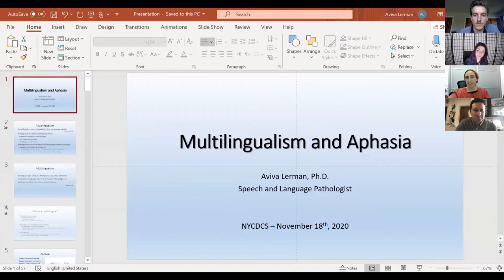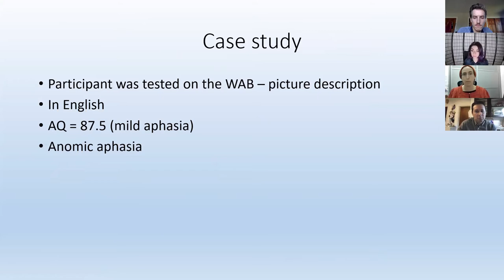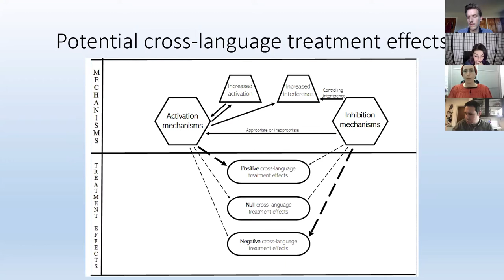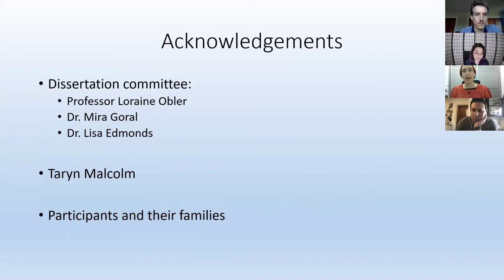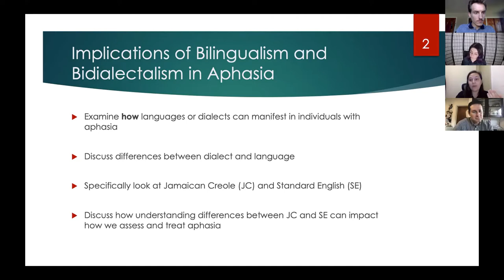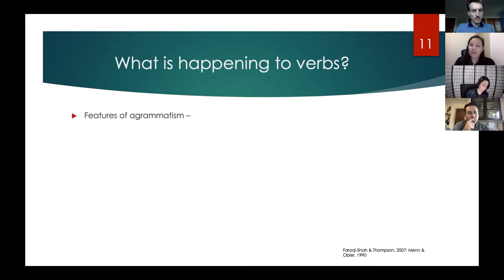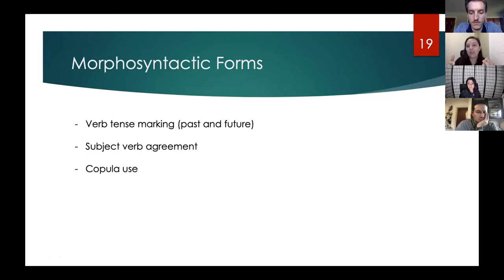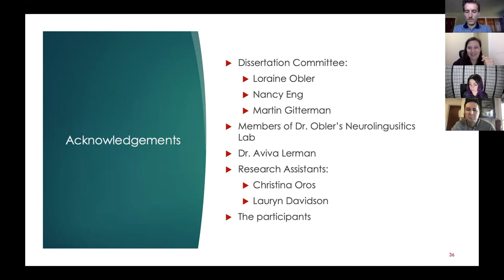NYCDCS Lecture 2: Aphasia in Multilingual Contexts with Aviva Lerman and Taryn Malcom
New York Communication Disorders Colloquium Series
This video was recorded on Wednesday, November 18th, 2020.

This 1.5-hour lecture features two clinician-researchers discussing their work on aphasia in individuals who speak more than one language. First, Dr. Aviva Lerman (Hadassah Academic College, Jerusalem; CUNY Graduate Center) discusses her research examining the Treatment Effects in Aphasia in Multilingual people (the TEAM model) which includes multilingualism-based variables, stroke-related variables, and treatment-related variables that may influence activation mechanisms and inhibition mechanisms underlying treatment effects. Clinically relevant findings of this research are discussed, including the application of this model to help us understand the different patterns of language recovery in people with varying language profiles. Next, Taryn Malcolm (CUNY Graduate Center) discusses her research examining how morphosyntactic differences in Jamaican Creole and Standard English may impact our understanding of agrammatism in speakers of Caribbean Creole. Clinically relevant topics, including adaptation of assessment and intervention materials for linguistically diverse speakers are discussed. Following both presentations, a question and answer forum tie together common themes of both researchers’ presentations and provide clinicians and students the opportunity to engage in discussion.
Aviva Lerman, Ph.D, CCC-SLP, is a qualified speech and language pathologist who teaches in the Communication Disorders programme in Hadassah Academic College, Jerusalem. She has worked in the field of adult rehabilitation for over 15 years, spanning acute, sub-acute and chronic stages, both in Hadassah Hospital and in private practice. Her research interests include brain and language, aphasia, dementia, and healthy aging in bilingual and multilingual populations.

Taryn Malcolm, MS, CCC-SLP, is a practicing speech-language pathologist in New York and a doctoral candidate at the CUNY Graduate Center. She has worked in both acute and subacute rehabilitation for over 10 years, with experience in both pediatrics and adults. Her research interests include bilingualism, bilingual aphasia, brain and language, and healthy aging partnerships between the university and the local community to bridge research to practice gaps.
Financial: Aviva Lerman and Taryn Malcolm have financial relationships as they are faculty at their respective institutions and receive a salary. Aviva Lerman and Taryn Malcolm have no nonfinancial relationships to disclose.
NYCDCS:
Max Freeman, PhD, CCC-SLP (St. John's University)
McLoddy Kadyamusuma, PhD, CCC-SLP (Fredonia, SUNY)
Melissa Randazzo, PhD, CCC-SLP (Adelphi University)
Scott R. Schroeder, PhD (Hofstra University

Our mission is two-fold: (1) to cultivate a vibrant state-wide research community that advances our knowledge of speech, language, and hearing, and (2) to provide a platform for researchers from under-represented and marginalized groups.